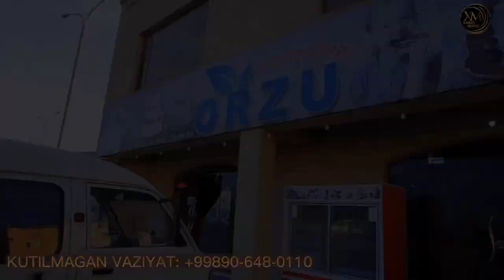АСАЛОЙ ЁШ ТЎЙИ.ASALOY SHUKRONA KUN.Tog‘alarning sovg‘asi. @xamzamurod @FRENZYPUBM syurpriz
ASALOYNING BIR YOSH TO‘YI. HAMMA XURSAND. @xamzamurod @FRENZYPUBM
Video yoqsa layk bosish esdan chiqmasin.
Kanalimizga obuna bo‘lganlar xonadonida hamisha to‘y bo‘lsin!
Yaqinlaringizga quvonch bag‘ishlovchi KUTILMAGAN VAZIYAT loyihasi.

To‘y va tadbirlarda RAQS GURUHI+BOSHLOVCHI XamzaMurod.

SAHNA BEZAKLARI hammasi bizda.